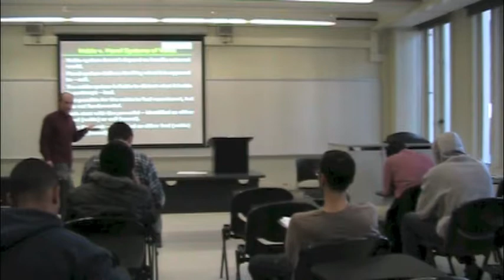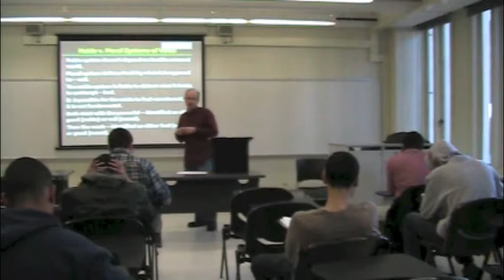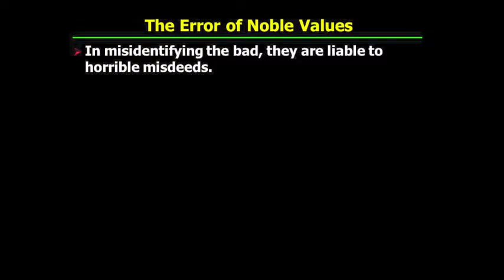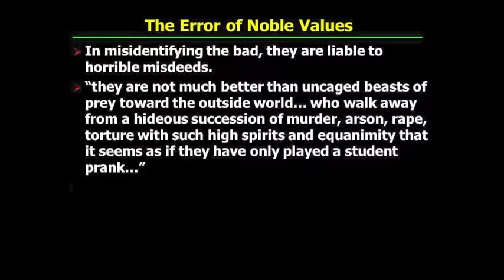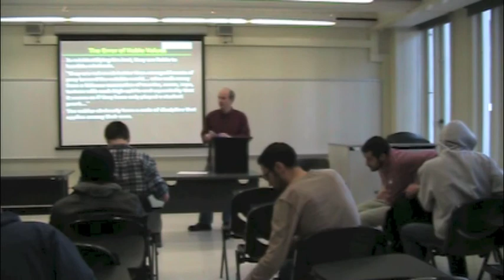PHI321_Mandle_35_Part4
Nietzsche: The Slave Revolt in Morality